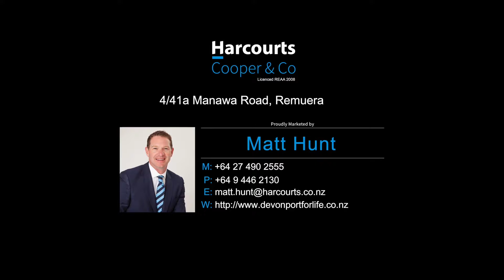4/41a Manawa Road Remuera